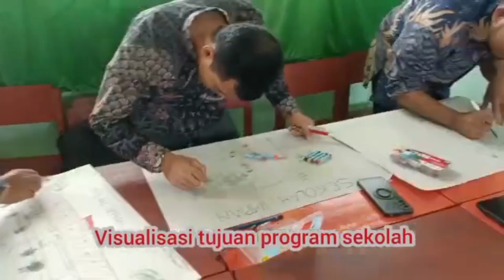Lokakarya 6 CGP Kabupaten Pasangkayu